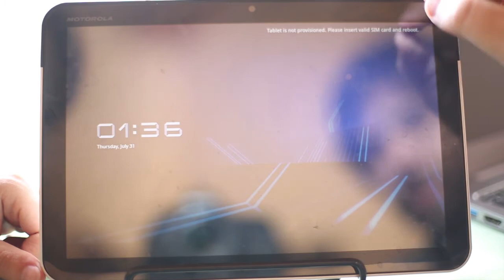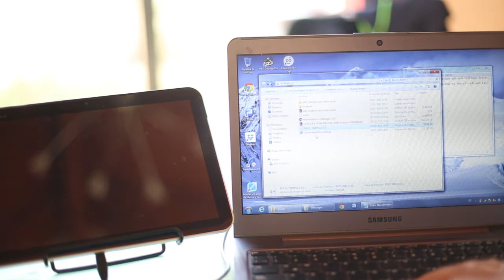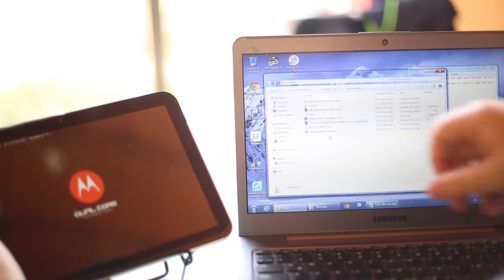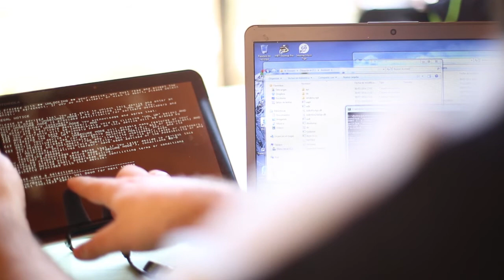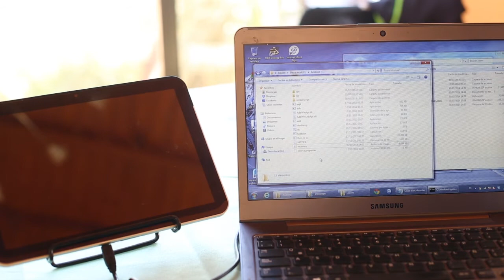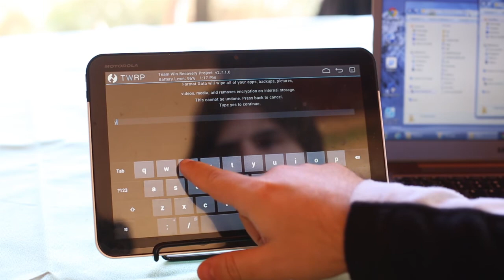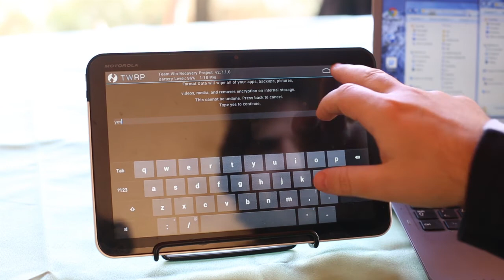Motorola Xoom Tablet Slot Sim Roto/Broken Solucion/Fix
Solucion para las tablets con problema de lectura del slot sim

Error Tablet is not provitioned. Please insert a valid SIM card and reboot.

I AM NOT RESPONSIBLE FOR ANY DAMAGE THAT MAY HAPPEN TO YOUR DEVICE FROM ROOTING AND MAKING CHANGES!